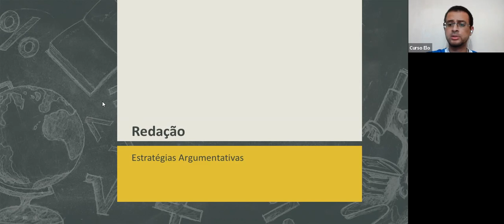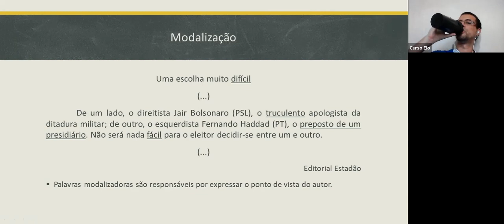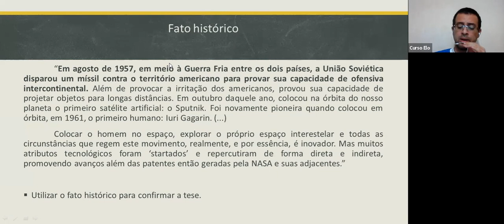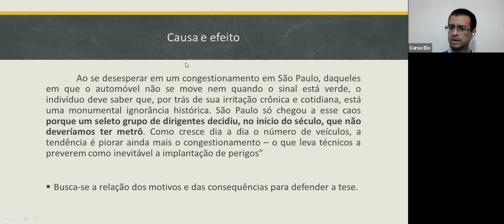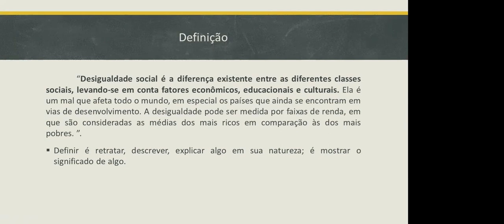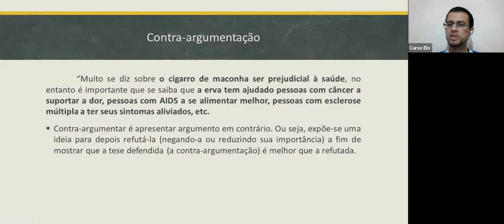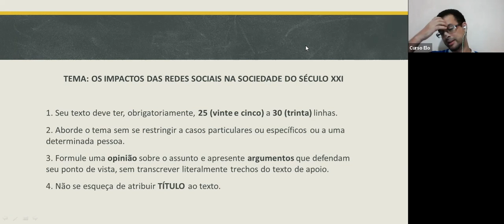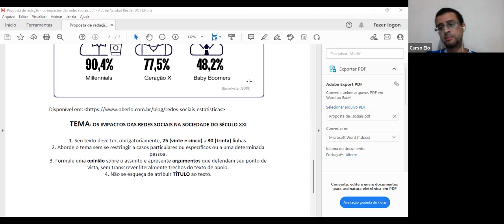Aula 03_Redação_Estratégias Argumentativas